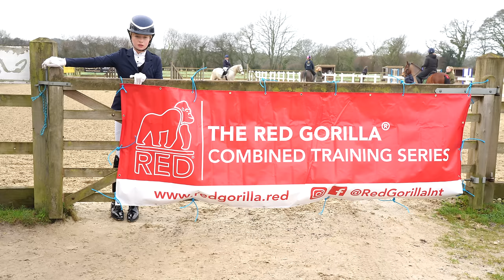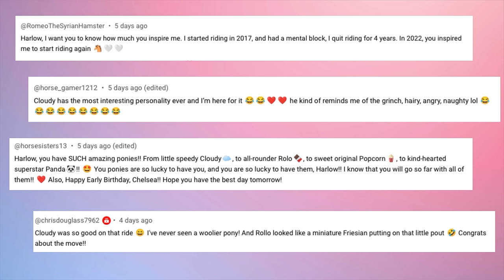SPEND MUM'S BIRTHDAY WITH ME AT A HORSE SHOW!